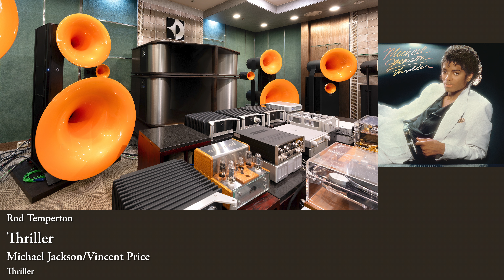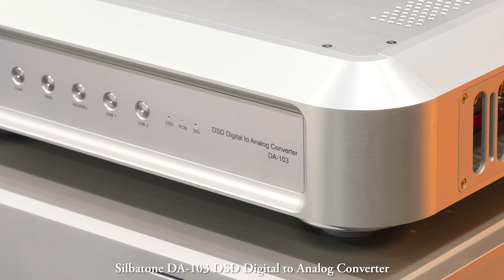Michael Jackson - Thriller ~ Avantgarde Trio G3 | XA PRE | Silbatone DA-103 | Bann Audio Titan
Thriller
Written by Rod Temperton & Jerry Hey
Performed by Michael Jackson & Vincent Price

Source:
Michael Jackson: Thriller, Released from Epic, originally on November 30th, 1982/96kHz 24bits format

H/W:
Music Server: Bann Audio Titan
DAC: Silbatone DA-103
Preamplifier: Avantgarde Acoustic XA PRE
Loudspeakers: Avantgarde Acoustic Trio G3 w/ SpaceHorns

Recorded at Kumkang Audio (금강전자)
using Kennerton Audio Rognir Bog Oak headphone w/ Audience frontRow Headphone Cable
in 192kHz/32bit float
on May 21st, 2024

Edited with
SOtM tX-USBexp w/ sCLK-EX, Powered by Hz Project LPS

Tested with
Waversa W USB PCI, Powered by Hz Project LPS
L.K.S. Audio USB-100, Powered by Hz Project LPS
Focal Utopia Headphone w/ Audience Front-Row Cable
& Kubala Sosna Cables